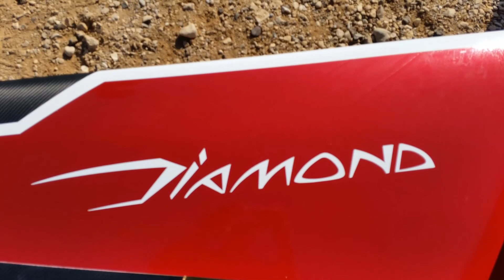AD-Jets,Diamond Ynon Amsalem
Ein Yahav Israel